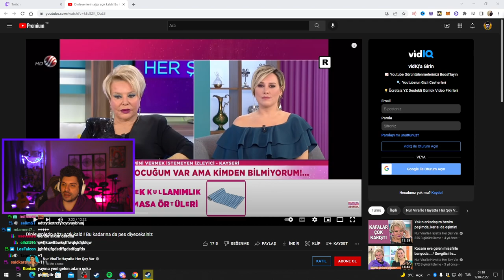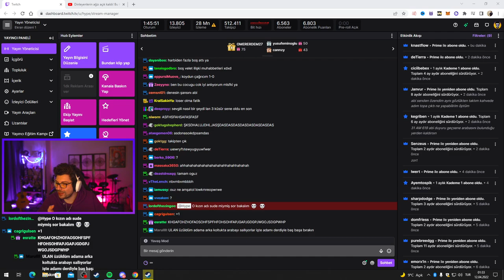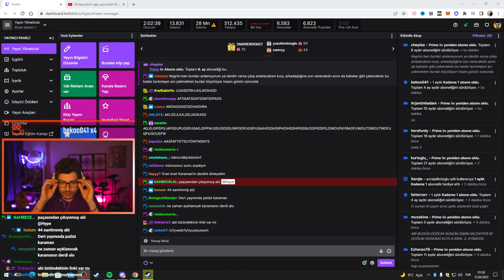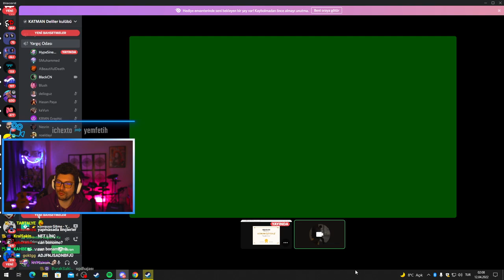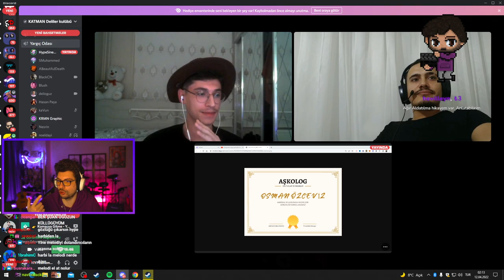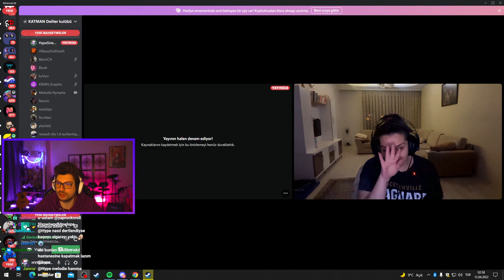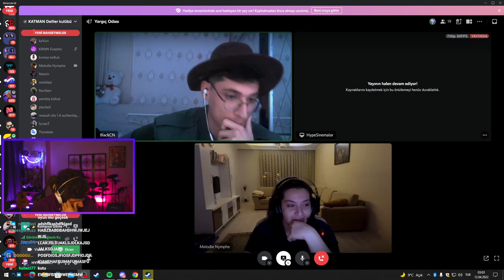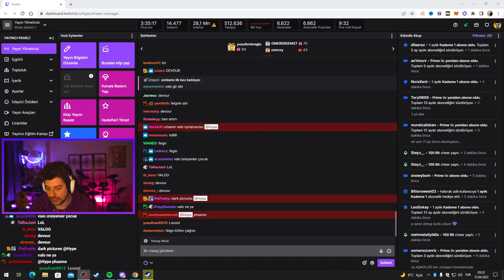HYPE | İZLEYİCİLERİMİZİN DERTLERİNİ DİNLİYORUZ!